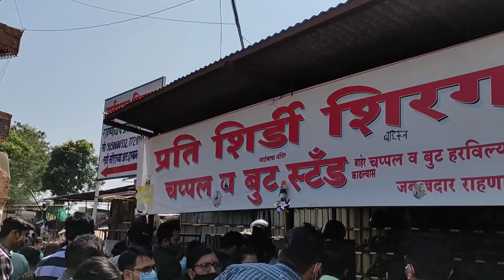साईबाबा दर्शन, प्रतिशिर्डी, शिरगाव - one day picnic spot near Pune